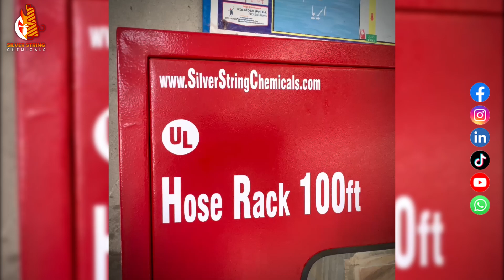OFFERING A WIDE RANGE OF FIRE SAFETY EQUIPMENT AND FIRE SAFETY SERVICES